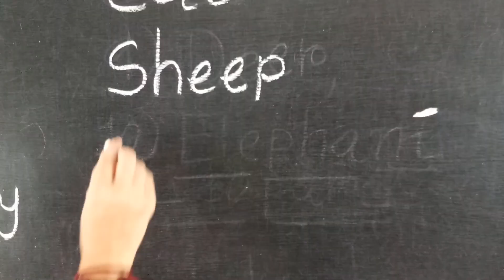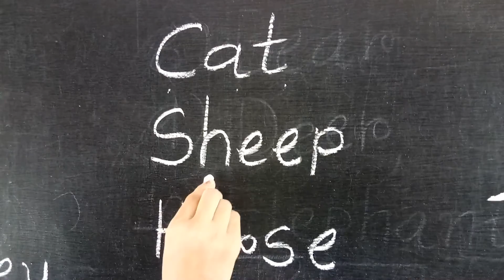Std UKG dom animals part 2